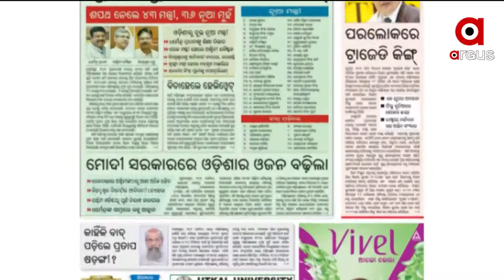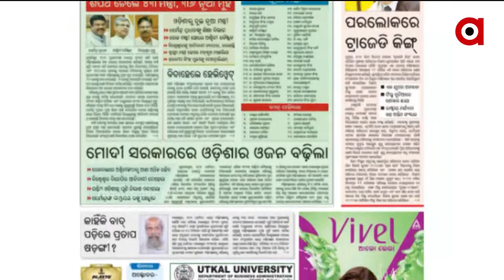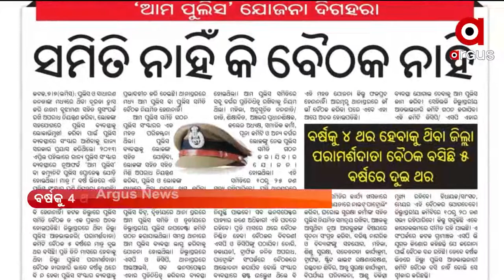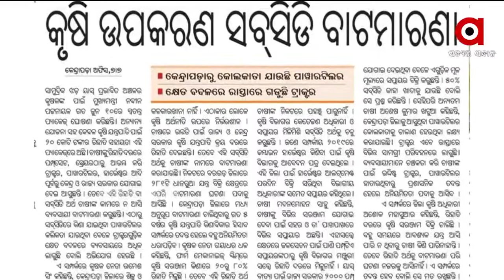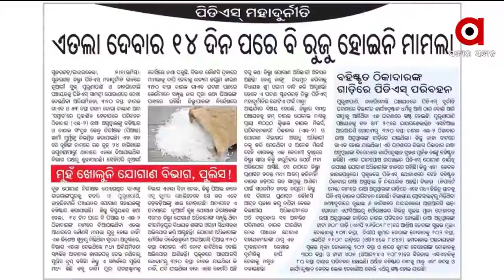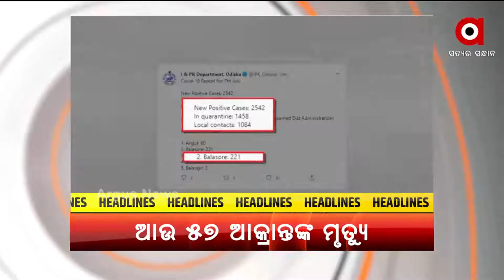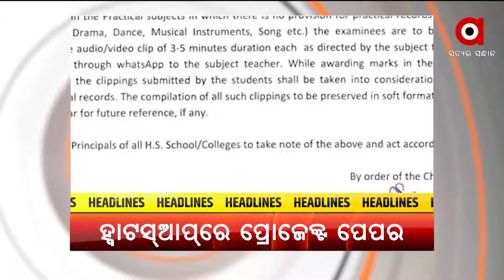Sateja Sakala (ସତେଜ ସକାଳ) | 08 July 2021